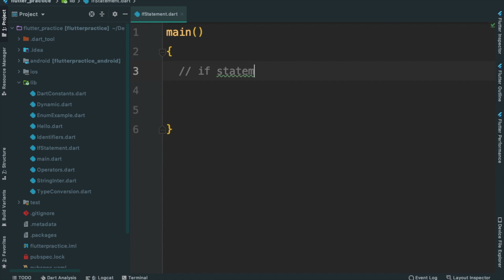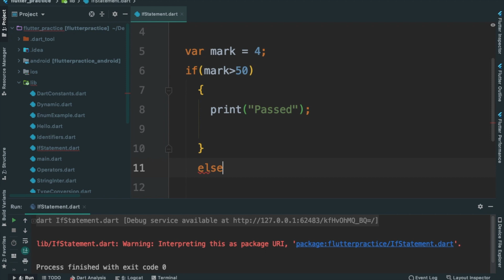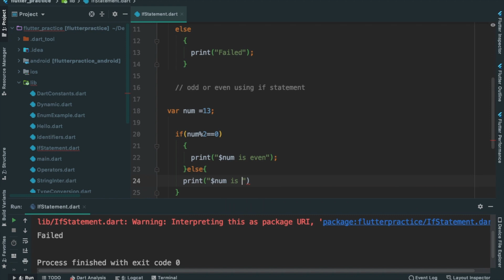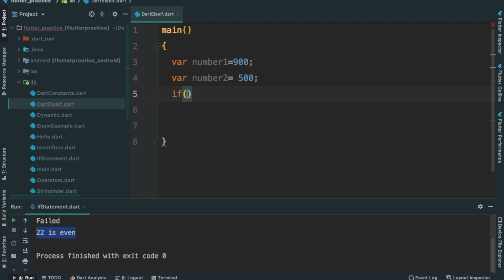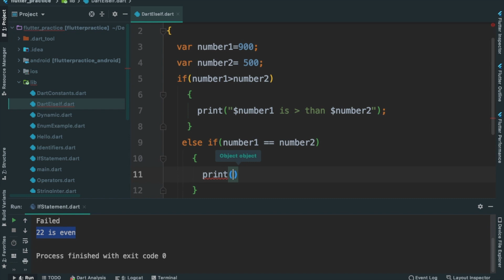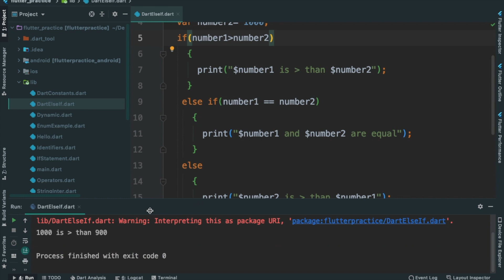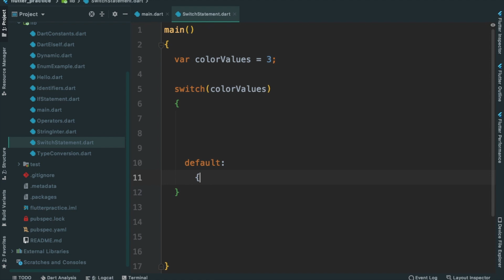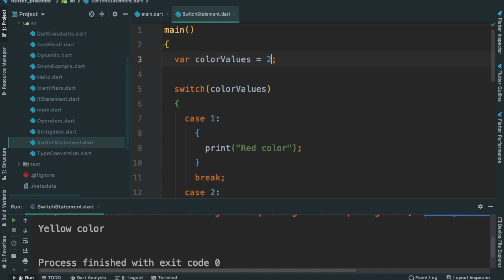24 Decision Making in Dart [Flutter Malayalam Course]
Decision making statements in Dart programming language . Learn dart programming in Malayalam language. How to handle if, else if, switch statements in Dart. Welcome back to Flutter developer course.